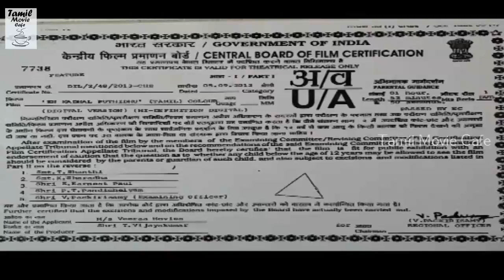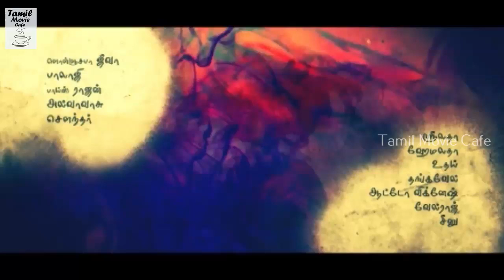ஒரு காதல் பாடல் கொண்ட பண்ணை உள்ள ஜோடி En Kadhal Pudhithu Top Hot Tamil Movies 208 Romantic 2019